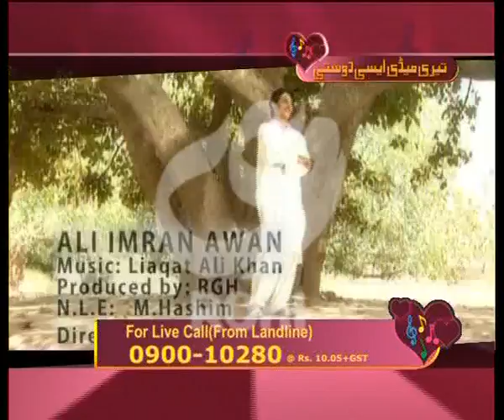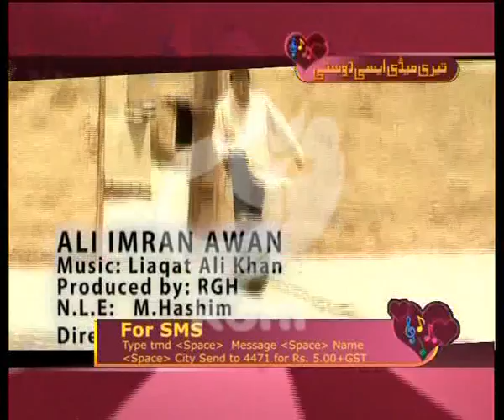Teri Mari Asi Dosti January 9,2011Part-2/8.